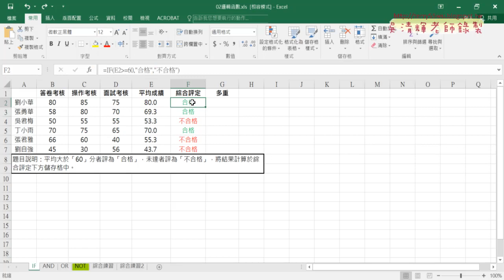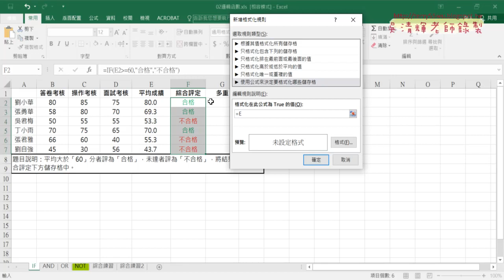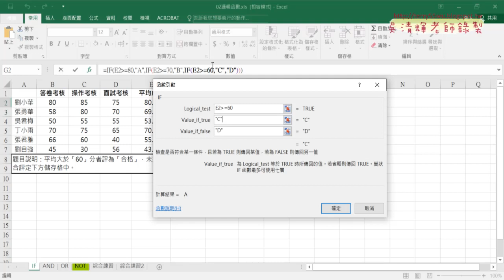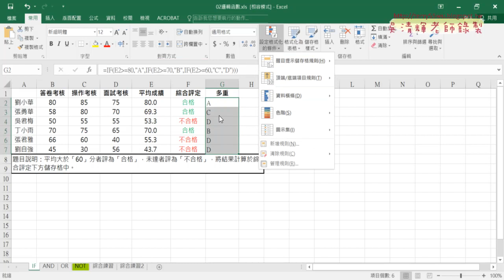02 用公式設定格式化與多重判斷